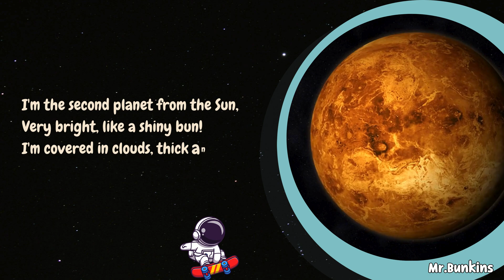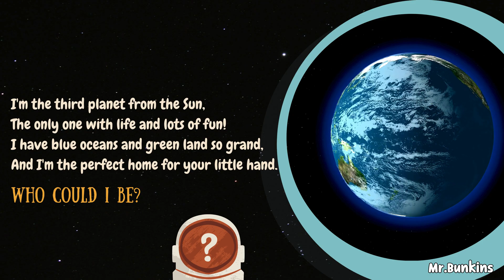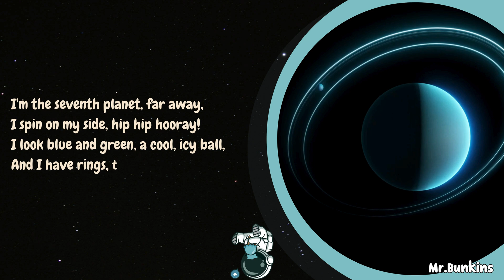The Planets Riddle Song | Fun Space Adventure for Kids | Learn About the Solar System | Mr.Bunkins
🚀 Calling all young astronauts! Get ready to embark on a galactic adventure with The Planets Riddle Song! 🌌🎶

In this exciting and educational space journey, kids will learn about all eight planets in our solar system through fun, engaging riddles. With stunning visuals and space imagery, and catchy music, this song is the perfect way to introduce children to astronomy in a playful and memorable way.

🌟 What makes this song special? ✔ Interactive learning – Kids can guess the planets as they sing along! ✔ Creative riddles – Each planet has unique clues to make learning fun! ✔ Beautiful space visuals – Brings the solar system to life! ✔ Easy-to-remember facts – Perfect for early learners, classrooms, and homeschoolers!

👩‍🚀 Which planets will you explore? Mercury, Venus, Earth, Mars, Jupiter, Saturn, Uranus, and Neptune! 🌍✨

🎧 Whether you're a teacher, parent, or just a space enthusiast, this song is a great way to introduce kids to the wonders of astronomy and our solar system!

🚀 Ready to launch into learning? Hit play, sing along, and explore the cosmos with us!